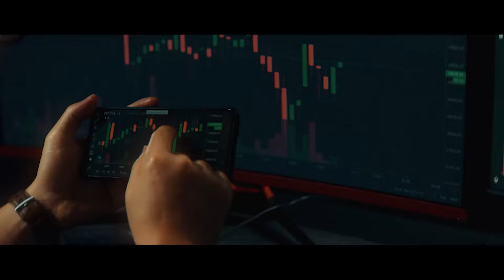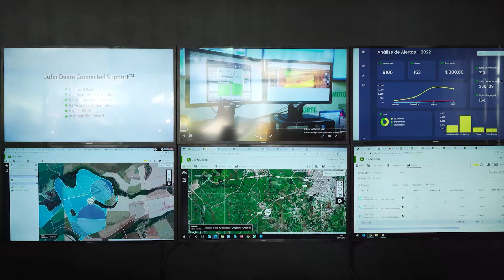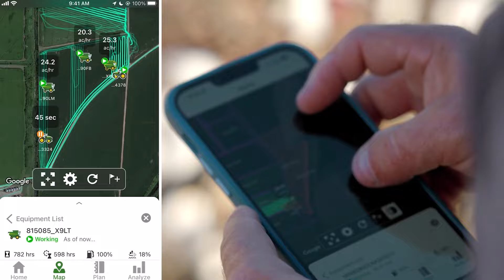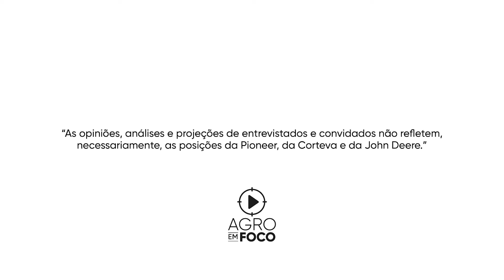Agro Em Foco #110 - Programa Completo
Confira os assuntos do Agro Em Foco #110:

00:00 Início;
01:27 Potenciais danos da cigarrinha-do-milho na cultura do milho;
06:44 Plataformas para Milho GreenSystem™ da John Deere;
10:38 Previsão do tempo para a Região Centro-Oeste com a meteorologista Amanda Souza;
14:54 Como fazer o cultivo de soja de forma mais sustentável?;
19:04 Previsão do tempo para a Região Sul com a meteorologista Amanda Souza;
19:52 Previsão do tempo para a Região Sudeste com a meteorologista Amanda Souza;
20:58 Foco No Campo com Anderson Pessotto, Agrônomo de Campo Pioneer Sementes na Bahia;
27:37 Entrevista: O supervisor de eventos John Deere, Philippe Soares, comenta sobre a importância de feiras como a Agrishow para ampliar o uso de tecnologias e maquinário agrícola;
39:35 Previsão do tempo para a Região Norte com a meteorologista Amanda Souza;
40:34 Previsão do tempo para a Região Nordeste com a meteorologista Amanda Souza.